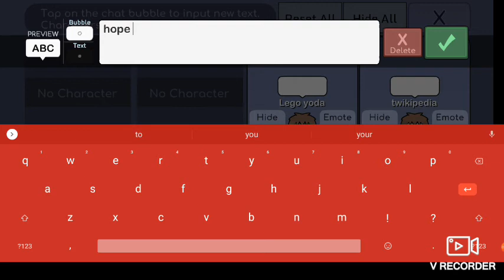Lego yoda music video just random song I found XD